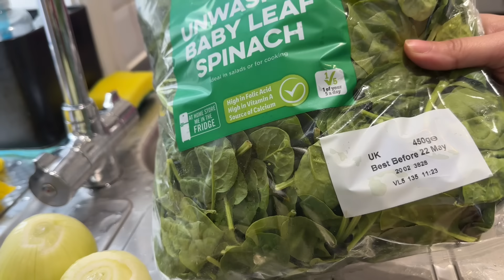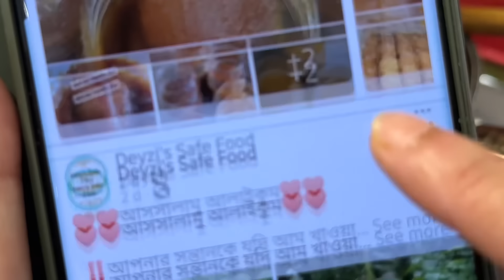ভাতের বদলে কিসের খিচুড়ি খেলাম,যশোরের মতো করে দেশী মুরগী রান্না করার আগে!!|JF DISHA VLOGS||Bengali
ভাত বন্ধ করে আজকে থেকে আবার ওটসের খিচুড়ি খাওয়া শুরু করলাম, যশোরের মত মুরগি রান্না!!